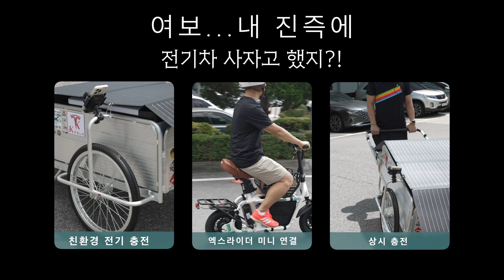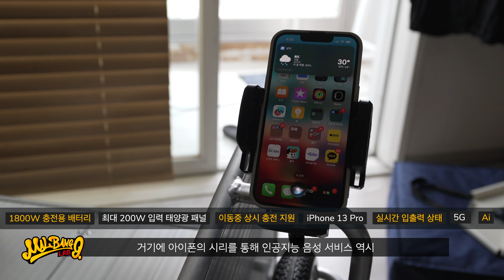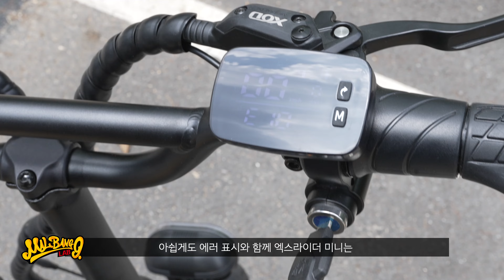엑스라이더 미니 전동스쿠터 극비리에 개발된 한국형 테슬라 케슬라모델K를 연결했더니?! 태양광상시 충전?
■ 내가 진작에 전기차 사자고 했잖어. 한국형 테슬라 Kesla Model-K 프로토타입 공개

케슬라 모델K 제작 소식에 엑스라이더 미니를 무상으로 제공해 주신 엑스라이더  그리고 촬영에 협조해 주신 리더유  @leaderyou    충스  @chungs   님께 다시한번 감사드립니다. 제품 제공은 공정위 지침에 따라 영상내 표기 했으며 어떤 간섭 없이 제작 됐음을 알려 드립니다.

가격소개 링크를 통해 쿠팡파트너스 일환으로 소정의 수수료를 제공 받아 오리지널 영상 제작에 사용되며 영상내에 표기 했습니다.